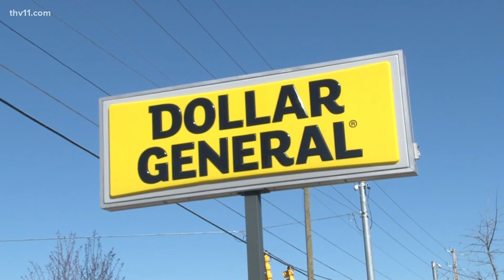Dollar General to build distribution center in North Little Rock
More jobs are set to come to North Little Rock soon as city officials announced plans for a new Dollar General Distribution Center.